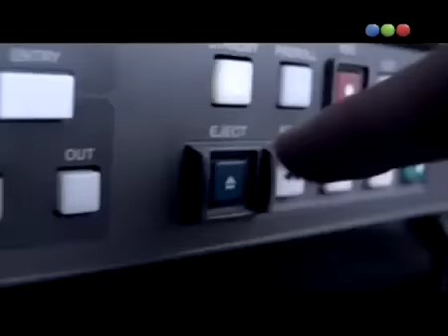Los exitosos Pells - Capitulo 15 (Completo)